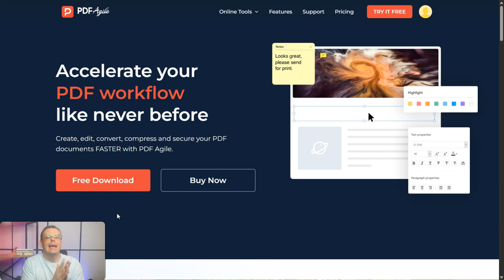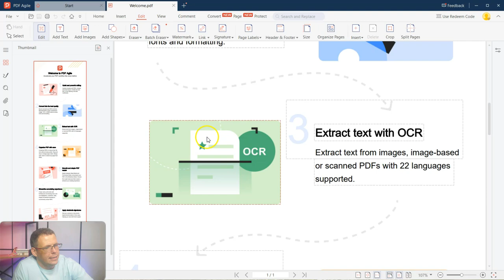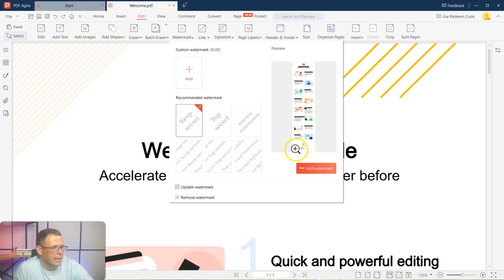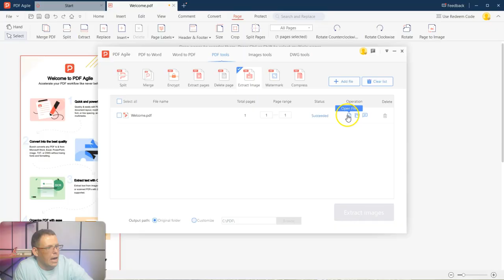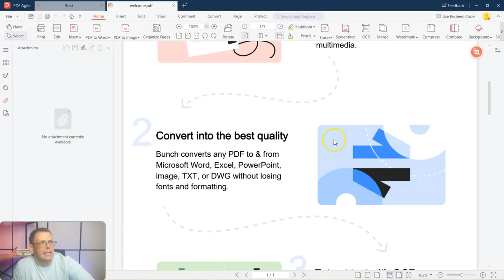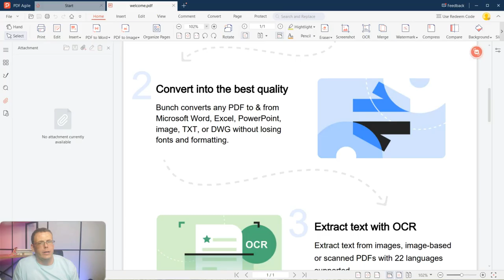I Found the Ultimate PDF Editor for Windows — PDF Agile Review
Forget bloated tools. PDF Agile gives you everything you need to work with PDFs — without overcomplicating anything.

Here’s why I switched:

✅ Edit text directly in PDF files
✅ Add logos, images, graphics in seconds
✅ Convert to/from any format: Word, Excel, JPG, PPT, PNG
✅ Build fillable forms, annotate, comment, collaborate
✅ Keep your files 100% local for privacy
✅ Incredible performance — even on massive PDFs

If you're tired of slow editors and clunky workflows, give this a try. It feels like the PDF editor was finally redesigned for humans.